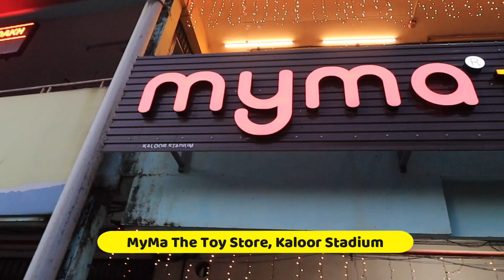Toy Store in Kerala with Amazing Offers! KuttyShow with Eva & Joshua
We’ll also learn a few things through activity sheets, colouring, clay, building blocks, slime, and stories. Let us play, learn and enjoy!